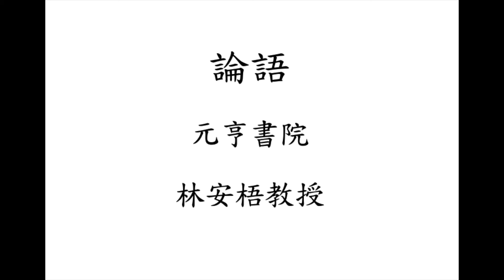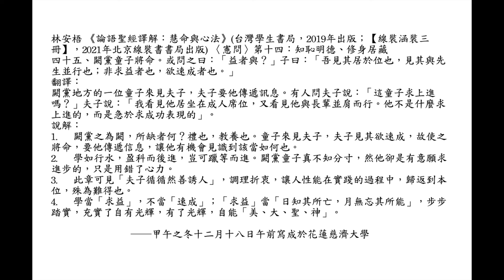元亨書院 林安梧教授 論語憲問第十四 第四十五章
林安梧 《論語聖經譯解：慧命與心法》(台灣學生書局，2019年出版；【線裝涵裝三冊】，2021年北京線裝書書局出版) 〈憲問〉第十四：知恥明德、修身居藏
四十五、闕黨童子將命。或問之曰：「益者與？」子曰：「吾見其居於位也，見其與先生並行也；非求益者也，欲速成者也。」
翻譯：
闕黨地方的一位童子來見夫子，夫子要他傳遞訊息。有人問夫子說：「這童子求上進嗎？」夫子說：「我看見他居坐在成人席位，又看見他與長輩並肩而行。他不是什麼求上進的，而是急於求成功表現的」。
說解：
1. 闕黨之為闕，所缺者何？禮也，教養也。童子來見夫子，夫子見其欲速成，故使之將命，要他傳遞信息，讓他有機會見識到該當如何也。
2. 學如行水，盈科而後進，豈可躐等而進。闕黨童子真不知分寸，然他卻是有意願求進步的，只是用錯了心力。
3. 此章可見「夫子循循然善誘人」，調理折衷，讓人性能在實踐的過程中，歸返到本位，殊為難得也。
4. 學當「求益」，不當「速成」；「求益」當「日知其所亡，月無忘其所能」，步步踏實，充實了自有光輝，有了光輝，自能「美、大、聖、神」。

                       ──甲午之冬十二月十八日午前寫成於花蓮慈濟大學